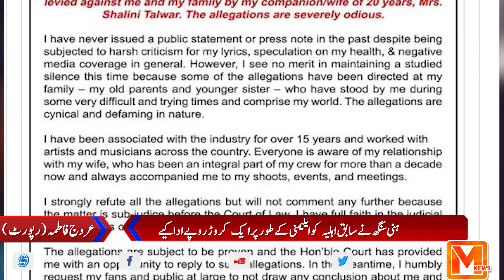Famous Bollywood singer Honey Singh and his wife got divorced | Metro Time News